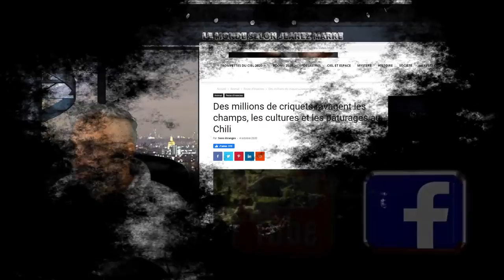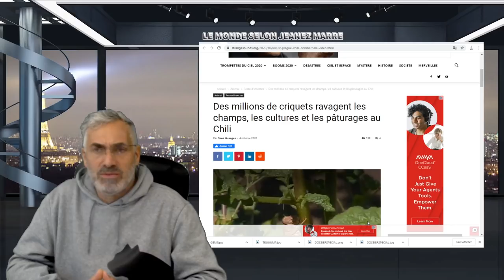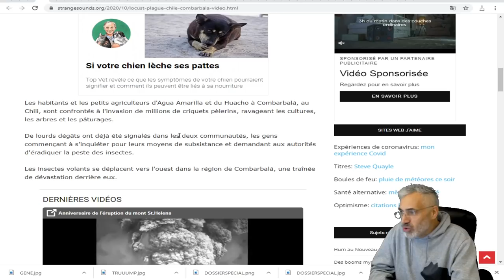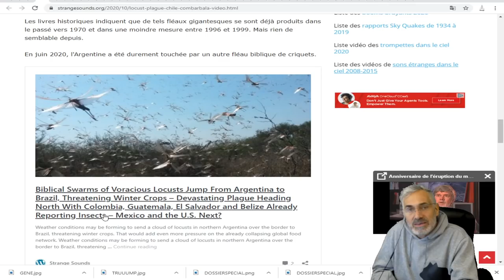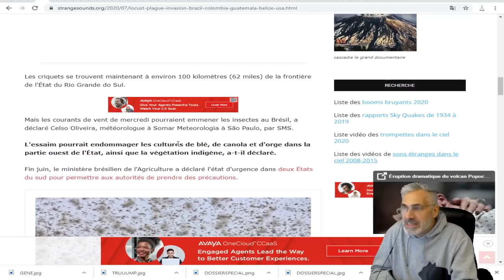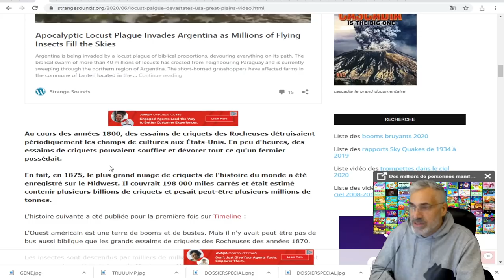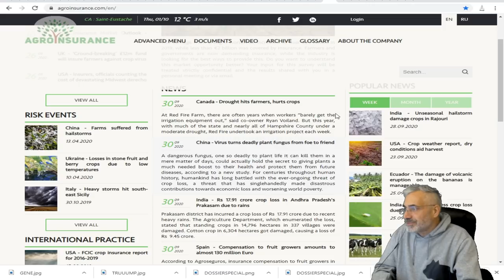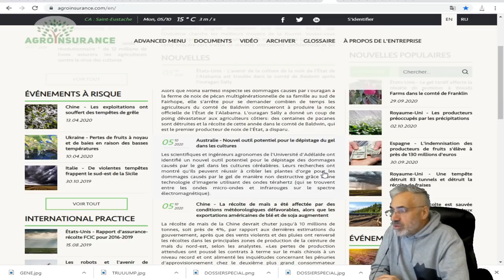Des millions de criquets mangent les champs, les cultures et les pâturages au Chili;biblique.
lien musicale;Eternal Garden
Ambient
Calm
Dan Henig
2:13
Sep 2020